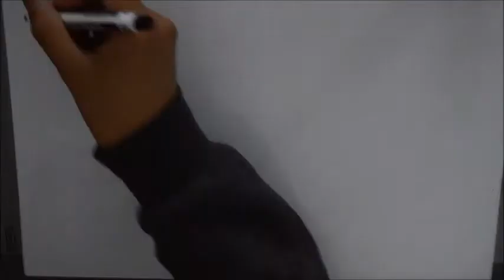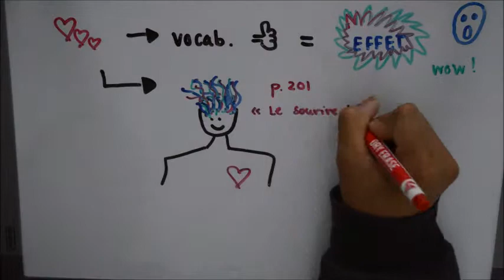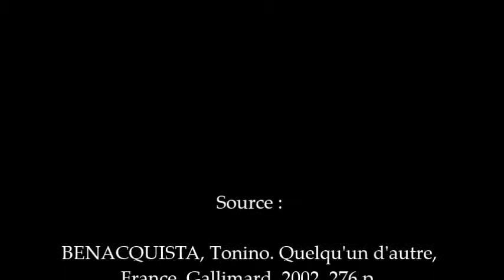Quelqu'un d'autre - Tonino Benacquista (Booktube)